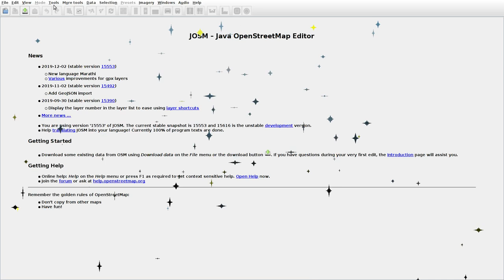JOSMrec0232 2019 12 26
Lithuania. Daugeliškiai, Pabaliai. Tracing buildings (mainly) in JOSM for openstreetmap.